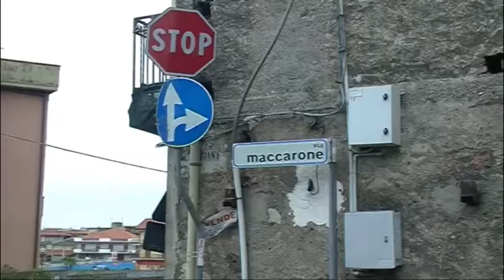Fiumefreddo di Sicilia. Via Maccarone, la replica di Fiume